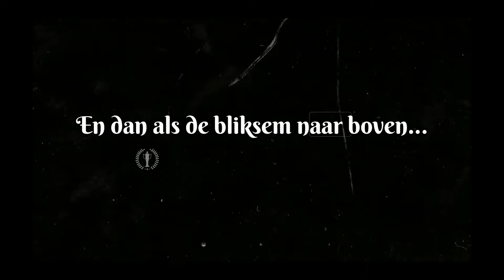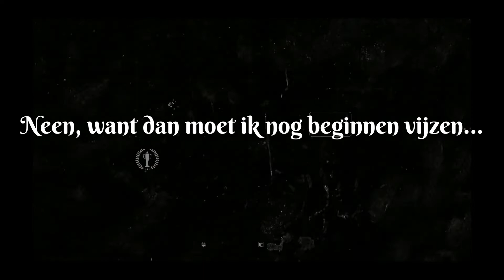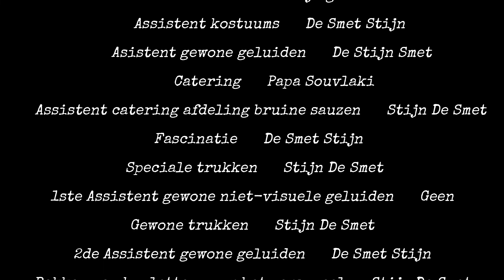Plaatsing zonnepanelen Brussel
Zeer zware dag, plaatsen van zonnepanelen en omvormer inclusief het uitvoeren van allerlei testen. We hebben nog nooit zo hard gewerkt in ons leven. Jawadde seg...